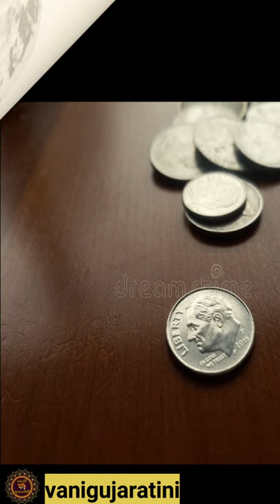Why Children are considered as Gifts of Gods ? A Motivational Story વાર્તા | vanigujaratini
બાળકો શા માટે ભગવાન નું રૂપ કહેવાય છે ? તેનું સચોટ ઉદાહરણ આપતી નાની વાર્તા

Why Children are considered as Gifts of Gods ? A Motivational Story | vanigujaratini

✔Our Channel Play List – અમારા વીડિઓ સંગ્રહ જોવા નીચે લીંક પર ક્લિક કરો Click on  link and enjoy ◦°˚\😃/˚°◦ the videos that are full of knowledge and value added for your precious life ..

(1) નાની ટચુકડી વાર્તા અને પ્રેરણા દાયક વાતો ShortStories & gujarativarta [Inspirational, Spiritual, Motivational, Moral & thoughts ideas in Gujarati by vanigujaratini]

(2) BookSummaryinGujarati – પુસ્તકસારાંશ

(3) SpiritualScience [ અધ્યાત્મ વિજ્ઞાન - આપણો ધર્મ અને આપણી સંસ્કૃતિ ]

(4) મહાન વ્યક્તિઓ ના મહાન વિચારો ના સંકલન /સંચય

(5) HindiVideos – પ્રખ્યાત વિડીઓ હિન્દીમાં

TEAM vanigujaratini